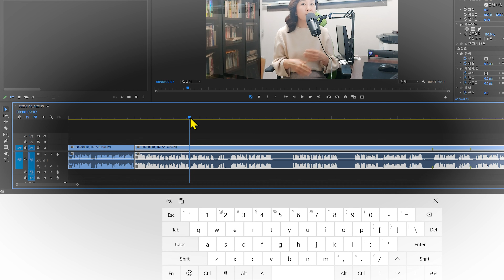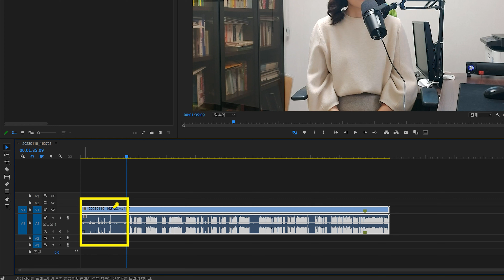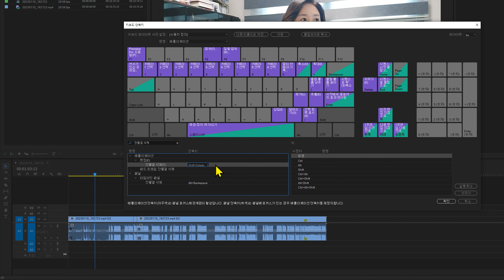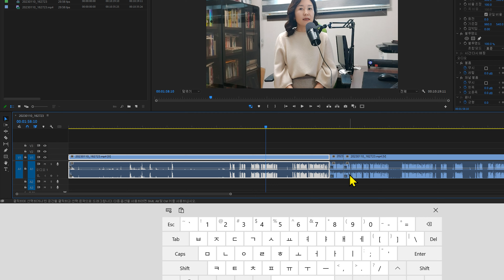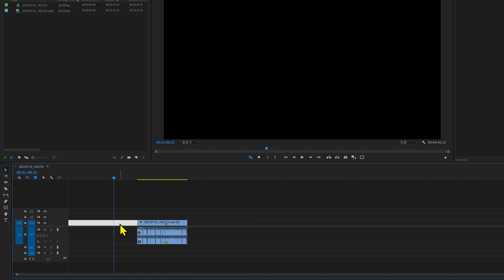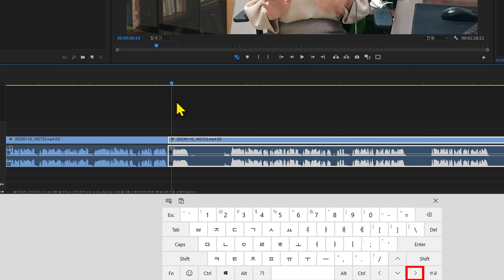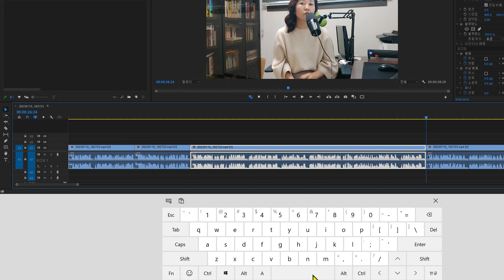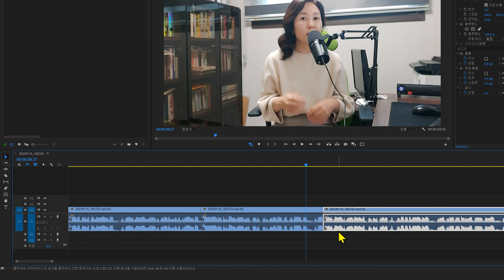2023 프리미어프로 아무것도 몰라도 영상편집 할 수 있다 ! 컷편집 끝판왕!! 💥프리미어프로2023 초보자를 위한 기초강좌 2강💥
이번 기초강좌 시리즈 중 여러분들께 실질적으로 제일 도움이 많이 될 👍실시간 컷편집 영상👍 입니다. 단 2가지의 커스텀 단축키 설정으로 컷편집을 2배 빠르게 완성하실 수 있습니다. 잘못 자른 컷편집 수정도 아주 간단히 고칠 수 있습니다.  온에어 매니아 등급 유료 회원들은 멤버쉽 전용 재생목록에서 소스 영상을 다운받아 영상을 따라하시면서 공부해보세요~

온에어 : 현)명지대학교 디지털미디어학과 객원교수, 경기꿈의대학 강사
               전)세종대, 광운대, 안양대, 백석대 등 영상관련학과에서 영상편집, 모션그래픽, 포토샵 플래시, 3D애니메이션, 색채학, 게임그래픽강의
                     경상북도와 문화관광공사 주최 경북을 홍보하는 청년 크리에이터를 위한 유튜브 채널운영과 컨텐츠 제작 강의

               홍익대학교 미술학 학사, 석사, 홍익대학교 영상학 박사